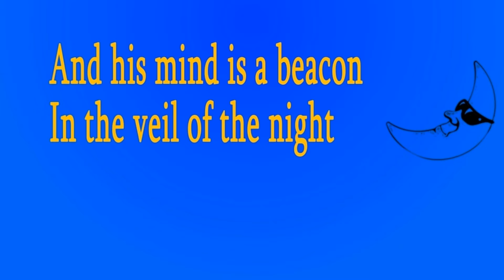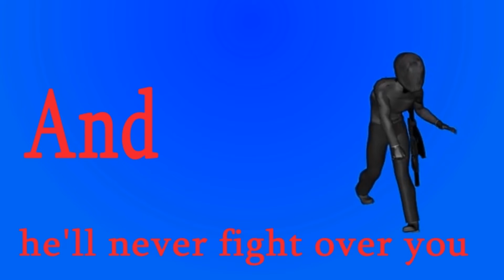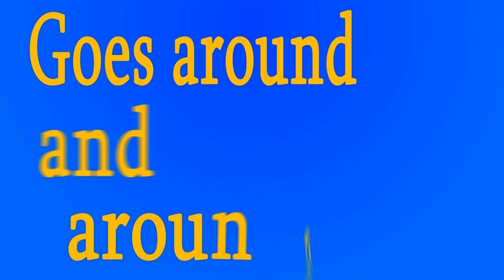Prezioso & Marvin | The Riddle | With Lyrics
lyrics by wessam darkman